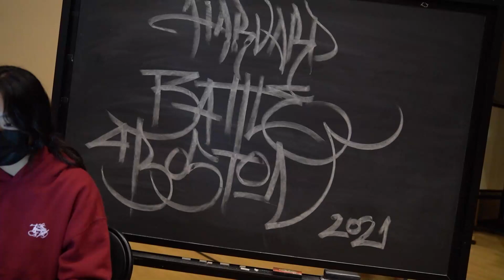Spatial Accommodations (Columbia) vs. Street Soul (Dartmouth) | Battle for Boston 2021 Prelims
Battle for Boston has been generously supported by the Harvard Office for the Arts and the COOP. We would also like to thank The Flavor Continues for their help!

Judges: Bombi, Jawz, RTHYM
MC: Brian Pistols
DJ: King X
Videography: Pito
Photography: Bao